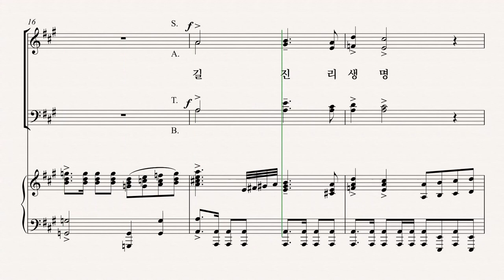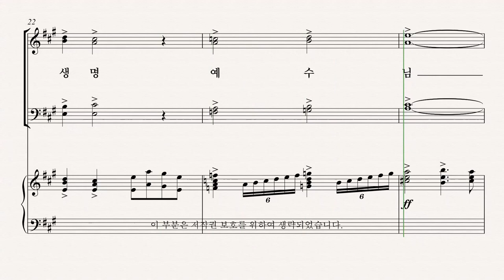[부활절 칸타타] 백하슬기 '길, 진리, 생명' 01.길, 진리, 생명 (서곡) - Tenor